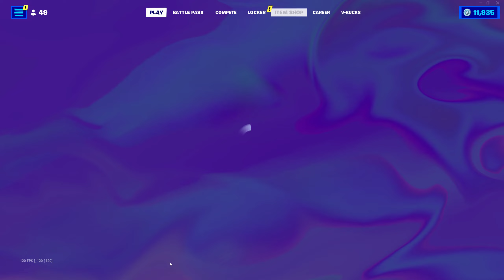STARFIRE (FORTNITE ITEM SHOP)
By donating, you understand that all donations are non-refundable, and are not in exchange for any goods or services. Thank you!

Shoutout to all my members and people who use my Support-A-Creator code! Thank you for your support! I appreciate y'all!